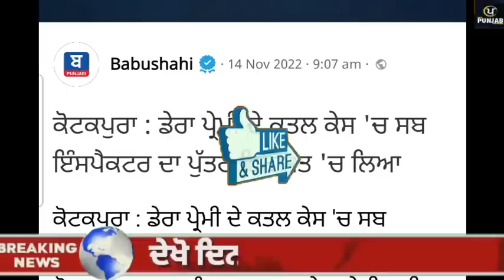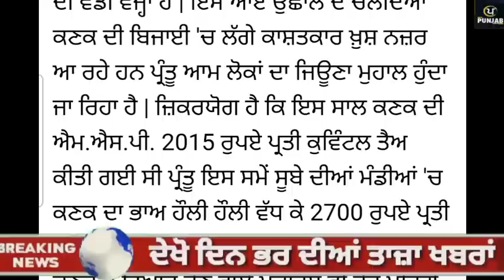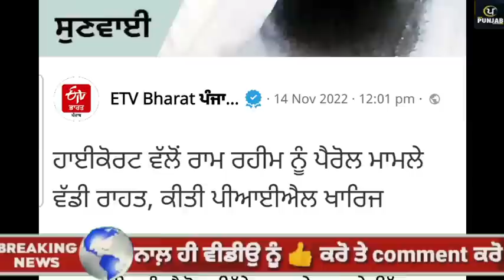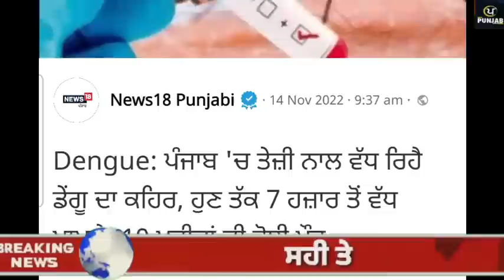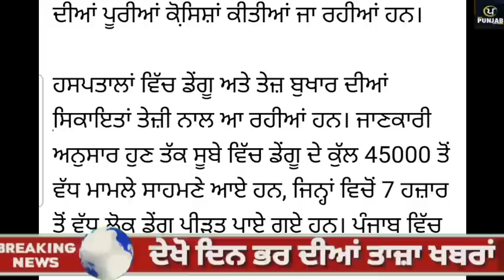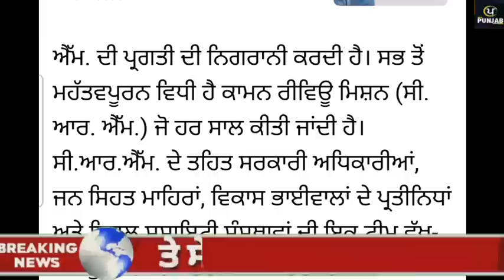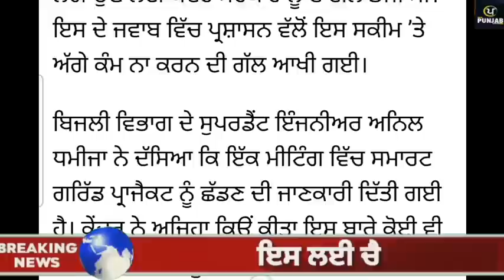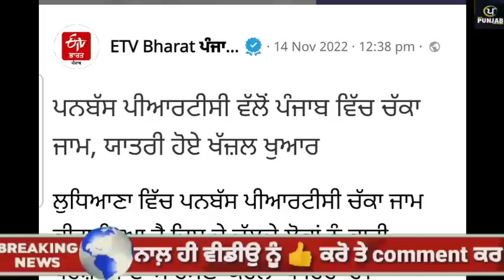Today Afternoon Breaking News, 14 ਨਵੰਬਰ ਦੀਆਂ ਖਬਰਾਂ, CM Bhagwant maan ,Tarsem Singh Matharu